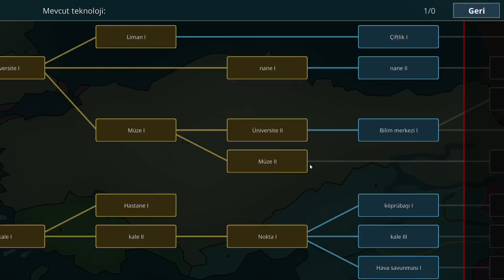AGE OF HİSTORY 2 MODCULARININ YAPTIĞI OYUN // WARNAMENT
Merhabalar dostlar ben Eren Ceylan. Hoşuma giden oyunların videolarını çekiyorum. Ayrıca önerilerinizi yorumlara yazarak bana ulaştırabilirsiniz.